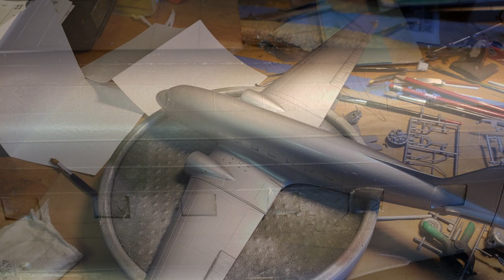Max's Models after hours 11/17/21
Messages from the Mustang.  Caterham, DC-3 and a Keil Kraft Sopwith for 25p.